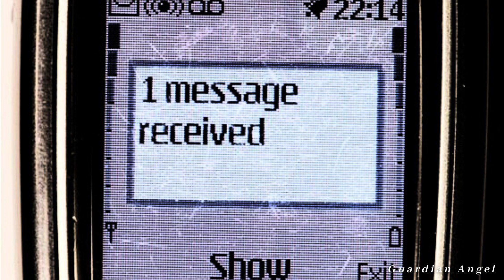TEXT ME NOW (づ ◕‿◕ )づ // Extremely Powerful SP/CRUSH/EX Text Subliminal (Rain Version)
Greetings...

🌟Welcome to this🌟
🌟To achieve the best results🌟 :
🌟Stay hydrated🌟
🌟Listen at least 30 minutes per session🌟
🌟Low volume🌟
🌟Visualize your desired outcome🌟

                                🌟IMPORTANT🌟
🌟Post your results to encourage new listeners🌟
🌟Make your requests in the comments🌟